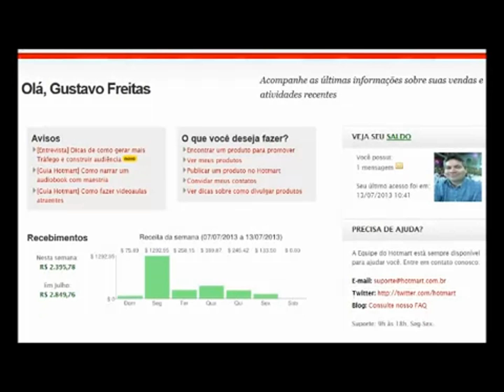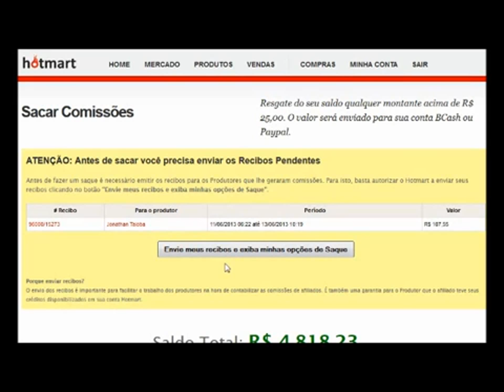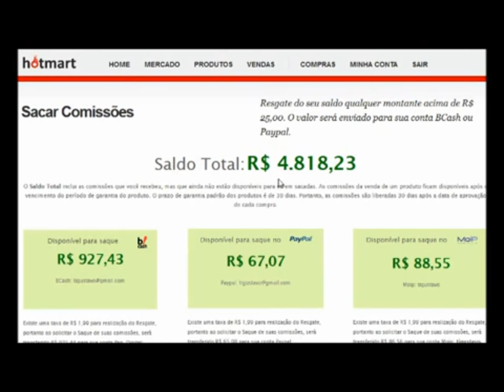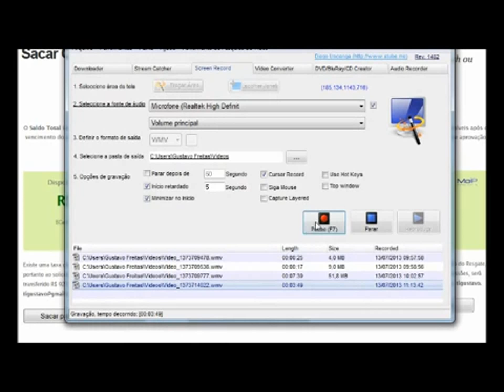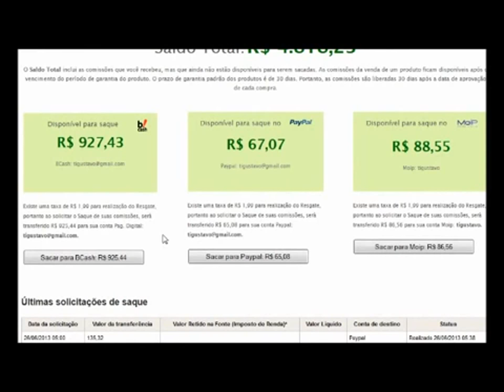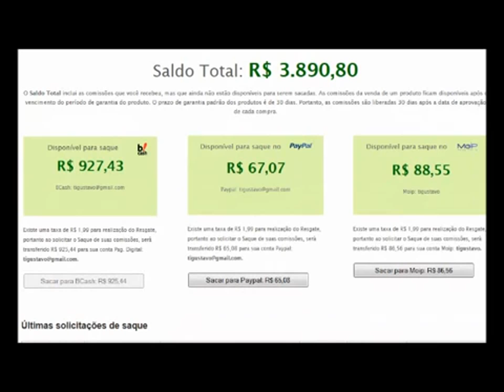Video aula falando sobre o menu comissões do Hotmart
Manual de como Importar em Varios Paises de Fornecedores e Outros Expert

PACOTE PROMOCIONAL: "Tópicos Avançados (5 volumes)" + eBook "As 5 etapas do planejamento financeiro"

Criando Prosperidade - Como Ganhar DINHEIRO, Quitar DÍVIDAS e MUDAR DE VIDA

Método Reconquistar 2.0 + Áudio Livro + Consulta + 15 Vídeos Explicativos + 3 Livros Bônus